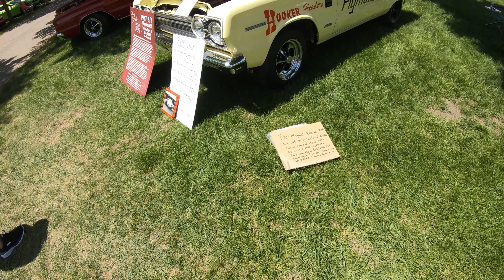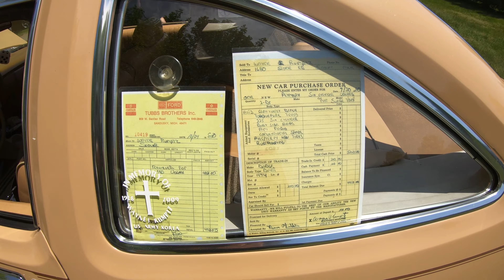24th Annual All Mopar Carshow @ The Packard Proving Grounds!!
Come take a walk around the beautiful Packard Proving Grounds for the 24th annual all Mopar show. Unfortunately my Newport wasn't able to be there but there were plenty of awesome rides!